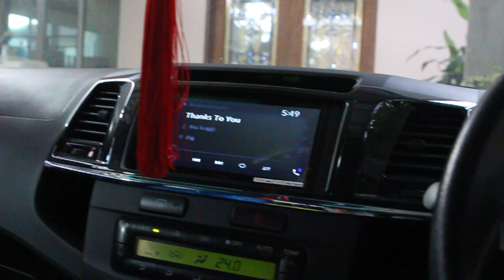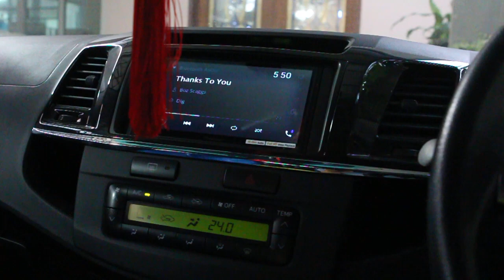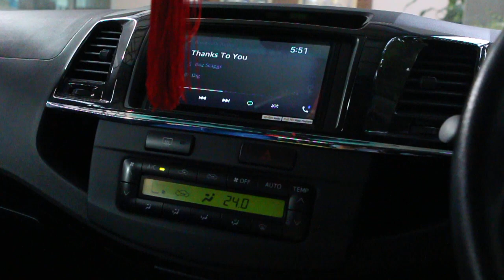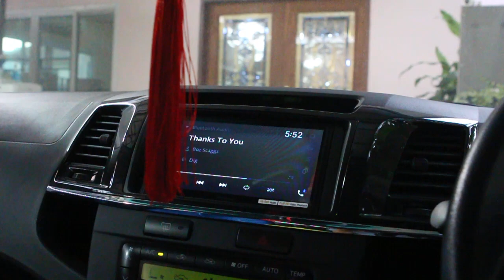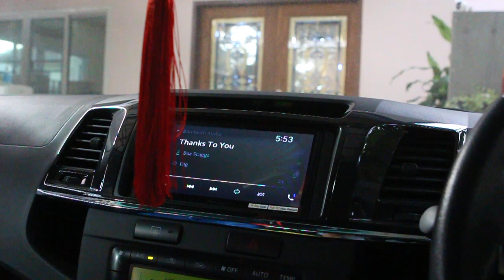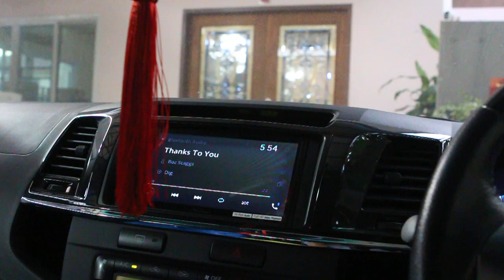EP2.เสียงแรกก่อนจูนในรถFortuner กับชุด 42900 หลังเปิดหน้าแผงประตูหมาดๆ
พี่เจ้าของต้องการฟังเพลงที่่มีคุณภาพในรถยนต์ เน้นฟังสบายๆ ปราณีต
จัดเครื่องเสียงชุด 42900 ที่เน้นการแมชชิ่ง เน้นงานติดตั้ง เน้นการปรับจุนแบบ Analog